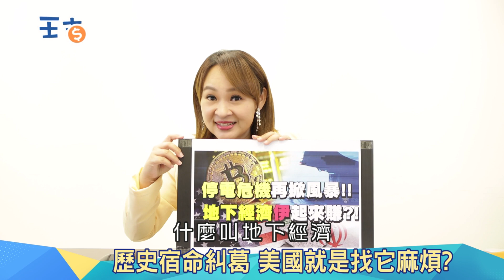不甩美國制裁 拉攏中國當靠山? 美國世界警察地位失 假扣押真盜賣? ｜【大世界】20210608｜王志郁Plus